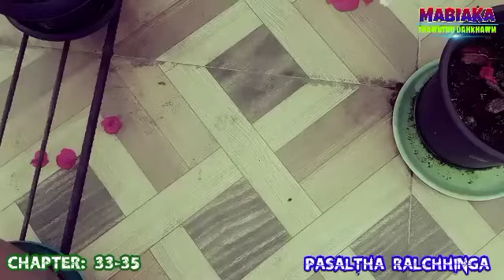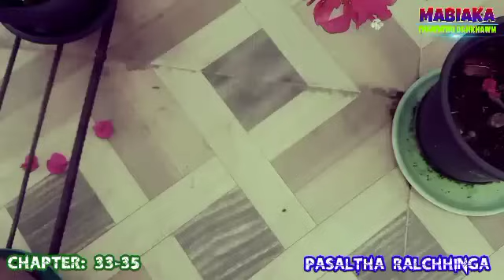DIKNA TANTU HLAUH HRELO PASALTHA HUAISEN PASALTHA RALCHHINGA# Episode: 33-35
STORY NAME:
DIKNA TANTU HLAUH HRELO PASALTHA HUAISEN PASALTHA RALCHHINGA
EPISODE: 33-35